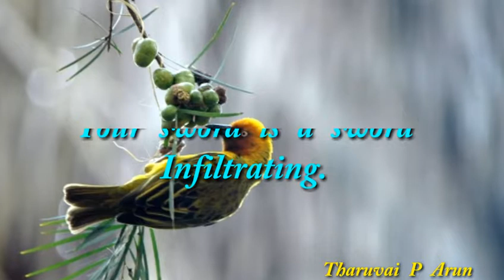[27.07.2019] today Bible verse new upload.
[27/07/2019] today Tamil Bible word, Bible WhatsApp status, Bible reading, today Bible word, RC Tamil Bible word, நற்செய்தி வாசகம், Bible verse Whatsapp status, The Word of God, [27/07/2019] வசனம்